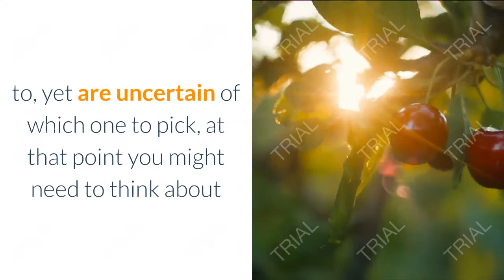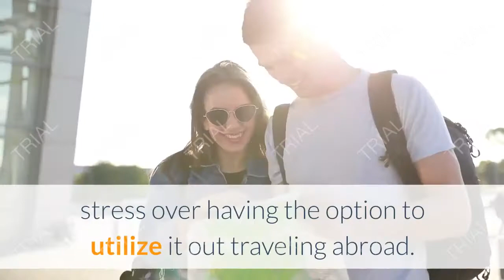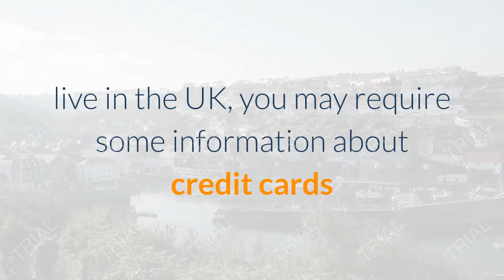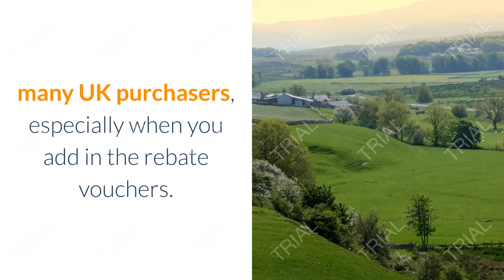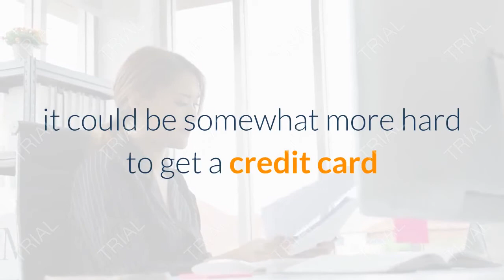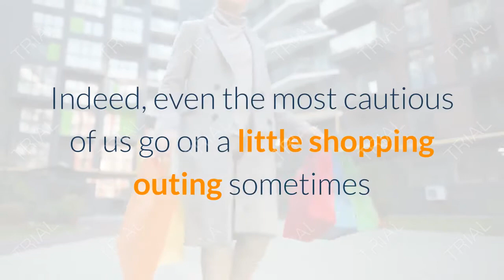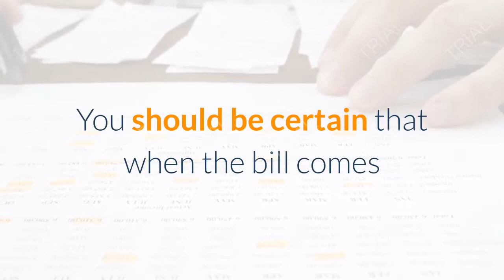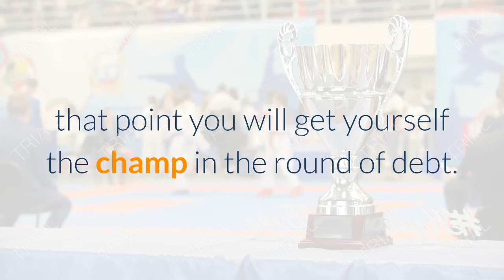Credit Card Company That You Can Trust Episode 2 and final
Credit Card Company That You Can Trust: Chase

On the off chance that you are searching for a credit card company to give your business

to, yet are uncertain of which one to pick, at that point you might need to think about

Chase. They are known for being outstanding amongst other credit cards around. They

make applying for one of their cards basic and there are no secret charges.

At the point when you join, they will give you the entirety of the data about any charges

that they may charge you. They don't have yearly expenses and offer a 0% premium initial

rate. Additionally, Chase offers misrepresentation insurance, which is something vital to

have nowadays.

It is so natural to apply for a Chase credit card. Applying on their site is straightforward, as

well. Their site is additionally an extraordinary spot to study their credit cards including the

 financing costs and photos of every sort of card.

You can likewise cover your credit card bill on the web. This is a quick and secure path for

you to cover your credit card bill. On the off chance that you don't have a Chase credit

card, however have heard incredible things about the company, you can join on their site.

On the off chance that you round out the structure accurately, you could be a Chase part

in only a couple days.

Chase offers singular records and independent venture accounts. This is incredible for

those of you who are searching for a credit card to begin your independent venture.

Chase credit cards are acknowledged everywhere on the world, so you don't need to

stress over having the option to utilize it out traveling abroad. Chase likewise gives their

clients air miles for each dollar, so you might have the option to get away a lot less

expensive than you might suspect.

As of late, Chase has went through some terrible press – predominantly focused on their

client support rehearses, yet they have made progress to make their client care better and

to bring down their financing costs. On the off chance that you are searching for a credit

card with a demonstrated history, at that point you will need to think about Chase.

Choosing a Credit Card In the UK

Credit card companies are all absurd and so are credit cards. A portion of the credit card

companies just offer cards to a particular country or locale that they are in. Assuming you

live in the UK, you may require some information about credit cards that are available for you.

Credit cards that you get in the UK are the same from any other credit cards. The credit

card companies offer special incentives to get clients like 0% APR for a particular time

span, no annual charges, and you may even have the option to apply for the credit cards

online. Many credit card companies based in the UK don't give their cards to shoppers in

other nations because of safety reasons. Notwithstanding, assuming you live in the UK,

there are many companies that are certain to allow you to round out an application to get

their particular credit card.

There are many companies that encourage you to apply online. They overpower you with

ads, promising a 60 second approval.

Credit card use in the UK can cause financial issues similarly as all absurd. Individuals in

the UK owe a huge number of pounds in credit card obligation at an interest rate of more

than 16% and this figure continues to get ever more elevated. Obligations more than 2500

pounds are basic to a modest amount of individuals in UK and combined with high

interest rates, this figure is near difficult to will descend.

There are a few advantages to having a credit card that a great many UK shoppers find

appealing. A portion of the credit card companies offer cash back with purchases, air

miles, travel insurance, and insurance for your purchases. A credit card looks great to

many UK purchasers, especially when you add in the rebate vouchers.

At the point when you choose to apply for a credit card, you should research all of your

decisions to find the one that is best for you. When you get it, you should be careful in

using it or you could find yourself in a financial wreck. Assuming you utilize your credit

card shrewdly, you will find that it will make your life easier, regardless of what country you live in.

Tips To Apply For A Credit Card

Rounding out a credit card application is very much like rounding out an employment

form everybody needs a few tips to utilize so they get approved.

In the event that your credit is bad, it could be somewhat more hard to get a credit card

than if you have great credit. Try not to surrender, because there are many companies out

there that offer credit cards for individuals with bad credit and on the off chance that you

search around, you will discover the credit card that is perfect for you.

In the event that you are researching credit cards, the primary spot that you can get